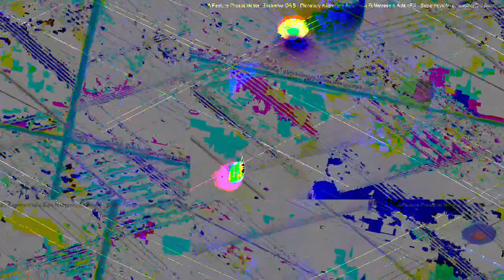[EPILEPSY WARNING] Movie 23 04 06 14h06m49s